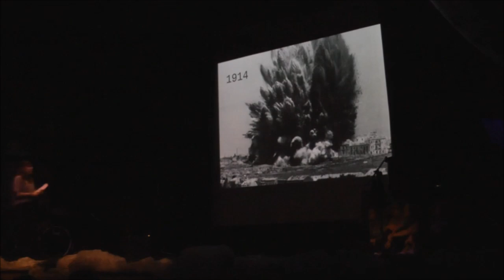Novoletna prireditev 2014 3.del 2 Srednja šola Veno Pilon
Novoletna prireditev 2014: